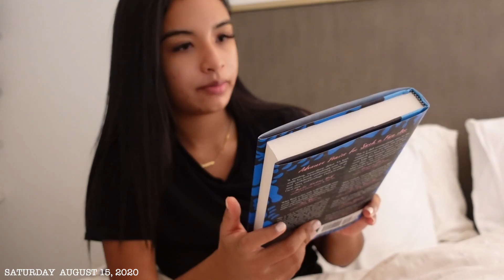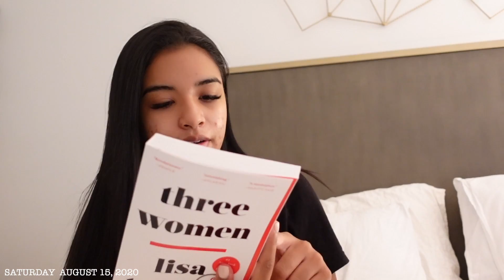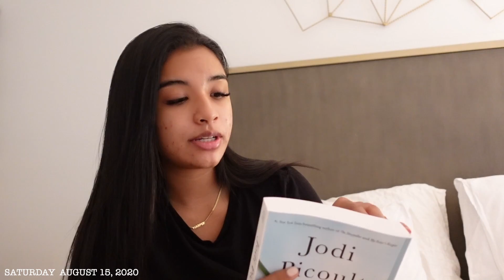sundaze | friendsday in NY, influencer tips, new books + more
Hey my loves. I want to apologize for my energy in a majority of this vlog. I don’t want to leave y’all high and dry but I am definitely struggling right now! But, I know soon it’ll be better.

THINGS MENTIONED/SHOWN:

- Sunday was New York with my friends.
- We went to empanada mama, a vegan restaurant, and moxxy.
- If you’re vegan, follow @plantifuloptions on IG! Jai blogs vegan spots!
- Again, thank you for all the love! It really is okay to not always be ok! If you’re feeling down as well, I hope you soon are better 💕
- Watch: Jacques Du Manoir
- books -
- Such a fun age
- Three women
- Leaving time
- China rich girlfriend
- Amazon stuff
- Hair extension holder
- Hair case
- Retainer cleaner
- Book I started reading first: SUCH A FUN AGE

FOLLOW ME AROUND:
Amazon storefront

FAQ:
Age: 24
Daughter: Harper (age 6)
Bedroom set: from Macy’s
My name necklaces: @themjewelers